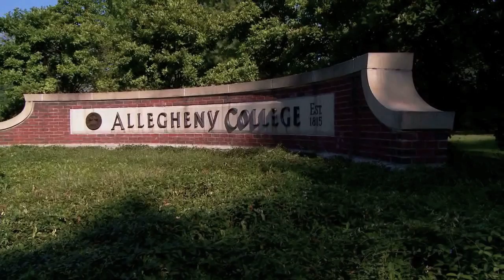Basic Soldering: Two wires, crossed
This sequence of videos will introduce you to basic soldering for through-hole and (ultimately) surface-mount electronics.

This video was originally produced to support the Spring 2010 offering of CMPSC220 at Allegheny College.